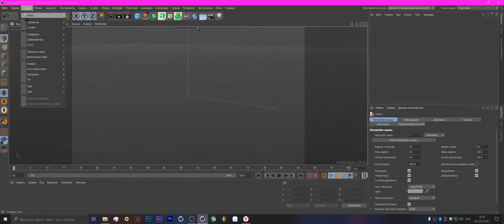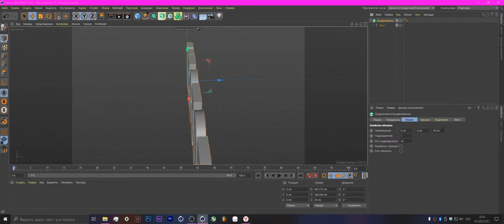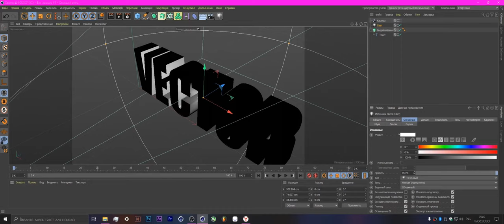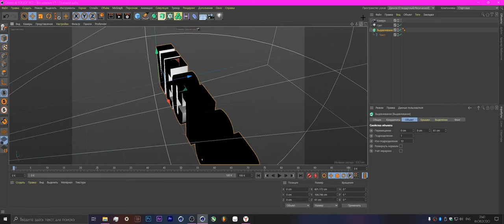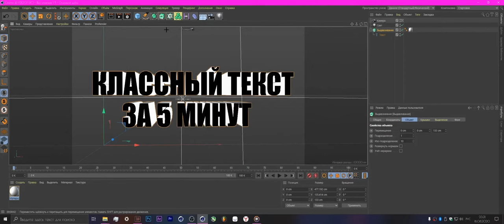Простой классный текст за 5 минут в Cinema 4D R21 (С НУЛЯ, БЕЗ ШАБЛОНОВ)